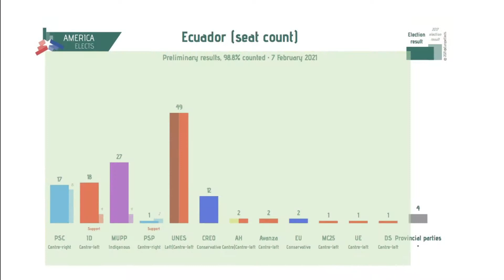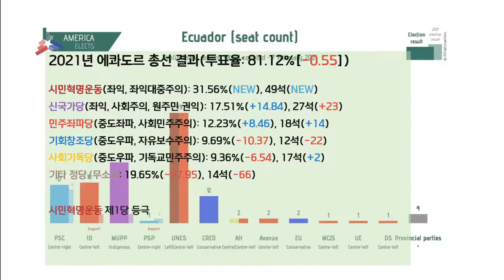에콰도르 정치 현황：2021년 대통령선거 1차 투표 및 총선 결과 Ecuadorian Political Status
에콰도르 정치 현황：2021년 대통령선거 1차 투표 및 총선 결과
Ecuadorian Political Status: Results of the first vote and general election of the 2021 presidential election